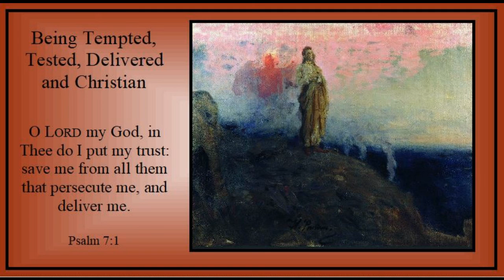Week of Pentecost Thursday - "Being Tempted, Tested, Delivered and Christian" - Psalm 7:1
Graphics:
"The Temptation of Christ" by Simon Bening 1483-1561 (Publid Domain)
"Follow Me, Satan" by Ilya Repin c 1902(Public Domain)